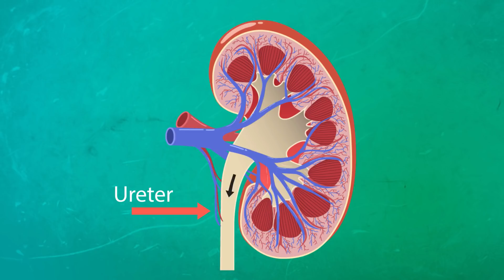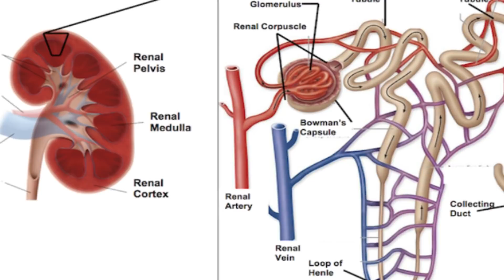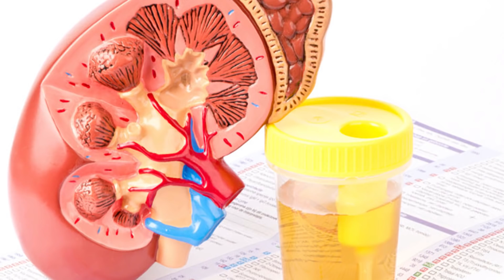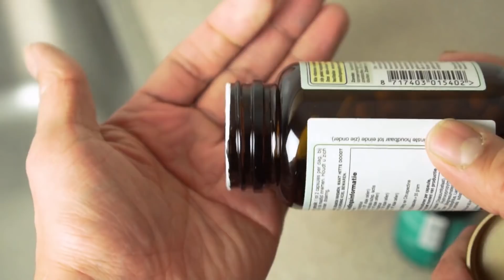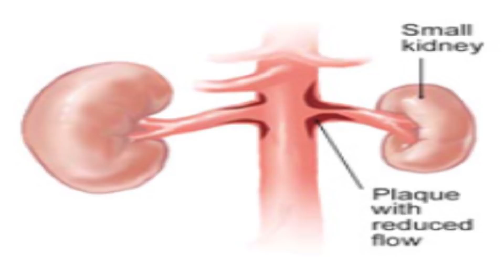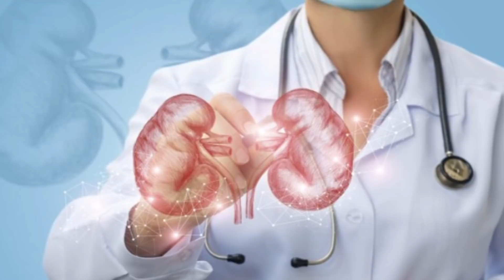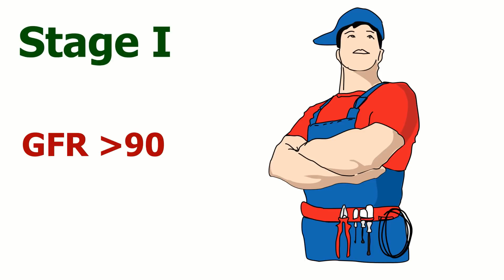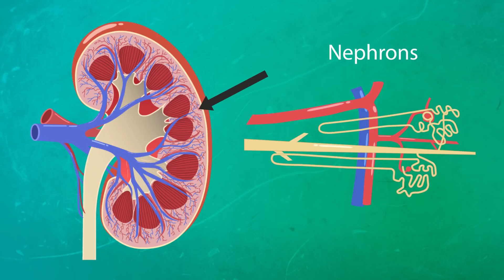Creatinine Clearance Test, ক্রিয়েটিনিন ক্লিয়ারেন্স টেস্ট, Kidney Function Test, কিডনি ফাংশান টেস্ট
ক্রিয়েটিনিন ক্লিয়ারেন্স টেস্ট Creatinine Clearance Test কিডনি ফাংশান টেস্ট Kidney Function Test

ক্রিয়েটিনিন ক্লিয়ারেন্স টেস্ট করে, কিডনি বা বৃক্কের কার্যক্ষমতা কেমন আছে, সেটা জানা যায়।
স্বাভাবিক বৃক্ক কিভাবে কাজ করে? How Kidney works? ক্রিয়েটিনিন ও ক্রিয়েটিনিন ক্লিয়ারেন্স বলতে কী বোঝায়? What is Creatinine and Creatinine Clearance? কখন ক্রিয়েটিনিন ক্লিয়ারেন্স টেস্ট করা হয়? When to get tested Creatinine Clearance? ক্রিয়েটিনিন ক্লিয়ারেন্স পরীক্ষার প্রস্তুতি, Preparation before Creatinine Clearance Test, ক্রিয়েটিনিন ক্লিয়ারেন্স পরীক্ষার ফলাফলের ব্যাখ্যা, What does the Creatinine Clearance test result mean? বৃক্কোর অসুস্থতার বিভিন্ন ধাপ বা স্টেজ, Stages of Kidney Disease, Stage 1 to Stage 5 Kidney Health,

Technology Master
@Technologymaster2020  · Health & wellness website

কিডনি ভাল রাখতে ব্যবহার করুন
Kapiva Ayurveda 100% Organic Stone Go Juice Cleanses Kidney and Urinary Bladder - 1L
by Adret Retail Pvt Ltd

ব্লাড প্রেসার মাপতে ব্যবহার করুন
Omron HEM 7120 Fully Automatic Digital Blood Pressure Monitor With Intellisense Technology For Most Accurate Measurement
by OMRON HEALTHCARE MANUFACTURING VIETNAM CO., LTD.
রক্তের সুগার পরীক্ষার যন্ত্র,
Accu-Chek Active Blood Glucose Meter Kit, Vial of 10 strips free (Multicolor)
by Roche Diabates Care